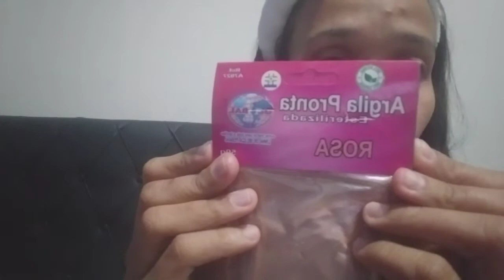ROTINA SKIN CARE NOTURNA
essa minha ROTINA NOTURNA,
comprei novos produtos para testar com vcs , eu sempre falo da importância de cuidar da pele. nesse vídeo eu falo sobre cuidados noturnas com a pele. ainda mais nesse inverno os cuidados variam conforme o seu tipo de pele. seja mista,oleosa ou seca. espero muito que vocês gostem bjs

meu insta: @thammyschneider